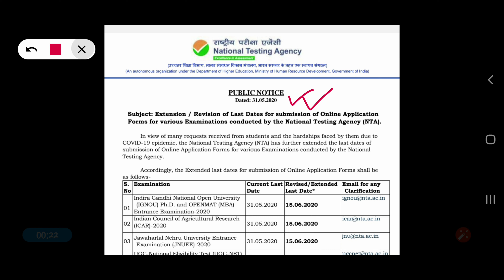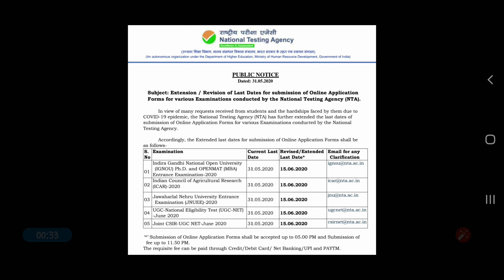IMPORTANT NOTIFICATION REGARDING UGC NET JUNE 2020 DATES || Application dates extended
The National Testing Agency (NTA) has released a notification regarding the extension of application date of UGC NET June, 2020.

About the channel- "Sociology Solutions"- Your one stop solution to all Sociology lessons  from high school to competitive examinations. Keep shining!